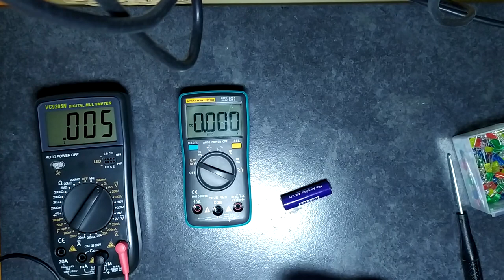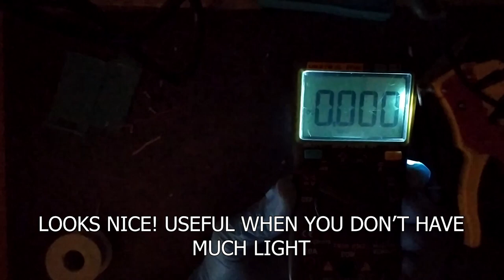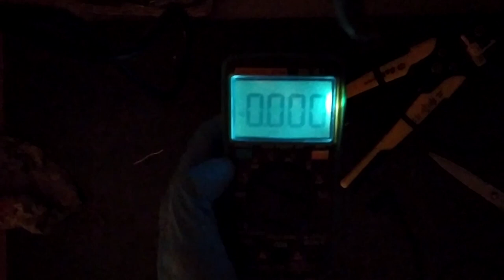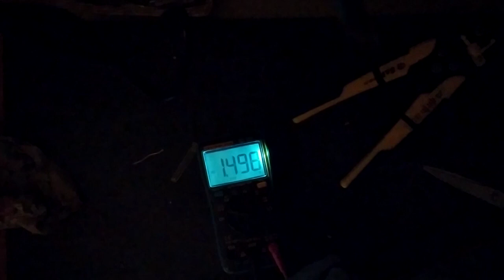DIGITAL MULTIMETER - BACKLIGHT MOD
I added a backlight to my multimeter, this multimeter already has a backlight in the LCD but this could suit many other multimeters out there.
Also, this video was a test for this format, i think future videos about electronics and tutorials will go this way, I find it myself pretty satisfying to watch, hope you like it too!

I'm not responsible for any damage you can cause following this video, so be sure you know what you are doing!

Did you know? i'm also a UE4 Blueprint Scripter, i'm currently developing a Video Game
Check it out at the official Website!

xcibe95x assumes no liability for property damage or injury incurred as a result of any of the information contained in this video. All material provided within this Youtube channel is for informational, educational, & entertainment purposes only. Some of these projects, materials, and techniques may not be appropriate for all ages or skill levels. No information contained in this video shall create any express or implied warranty or guarantee of any particular result.
xcibe95x does not make any claims of the safety of the projects, techniques, or resources listed on this channel and will not take responsibility for what you do with the information provided by this channel. Any injury, damage or loss that may result from improper use of these tools, equipment, or the information contained in this video is the sole responsibility of the user and not xcibe95x. Please do not attempt anything contained in this video unless you accept personal responsibility for the results, whether they are good or bad.